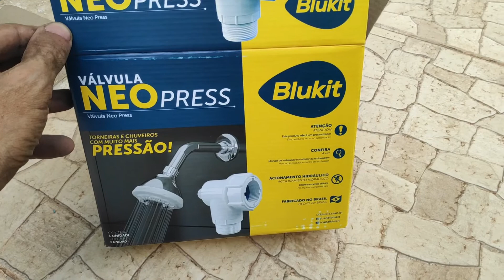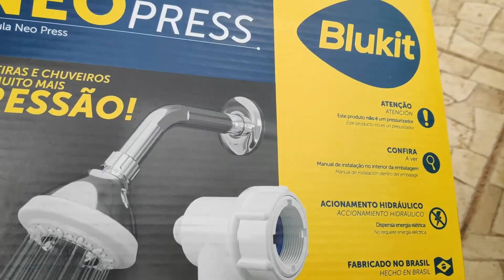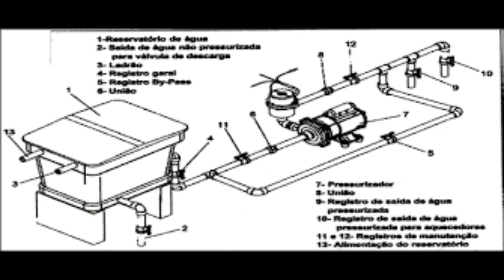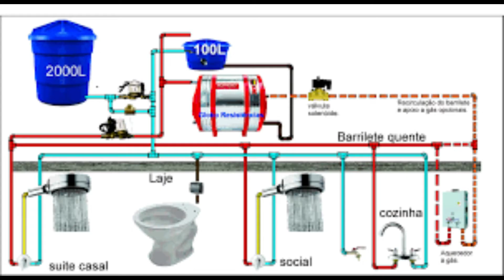como aumentar a pressão da água de casa?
Vídeo explica instalação, indicação, vantagens e desvantagens de usar válvula pressurizadora na caixa dágua.